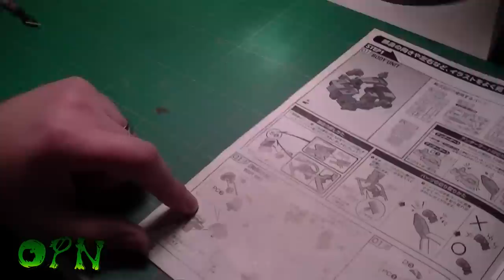How to airbrush MK III Gundam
Please help spread the Gunpla hobby by sharing my videos and also check out these great channels.